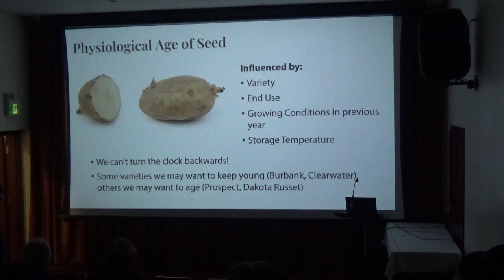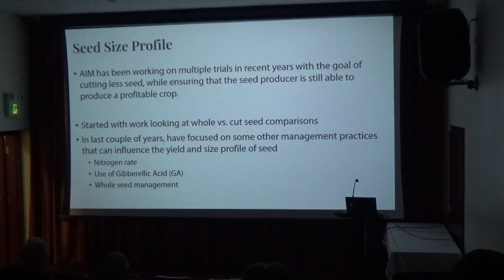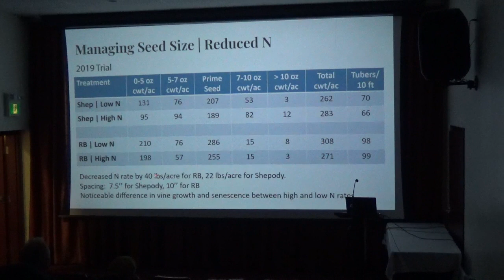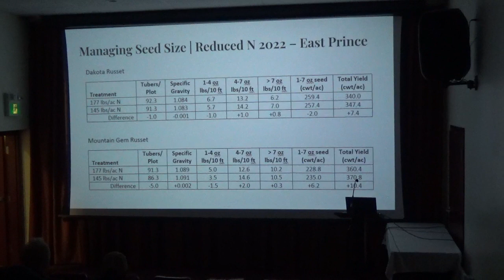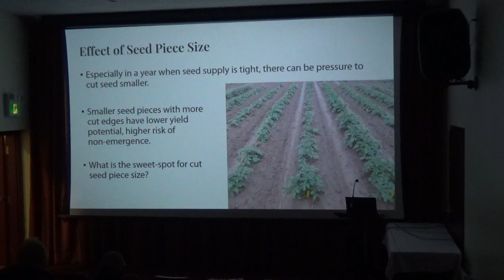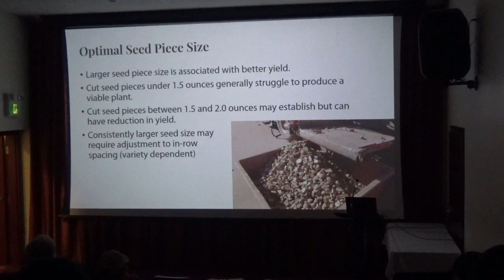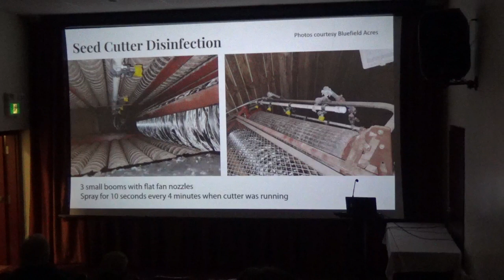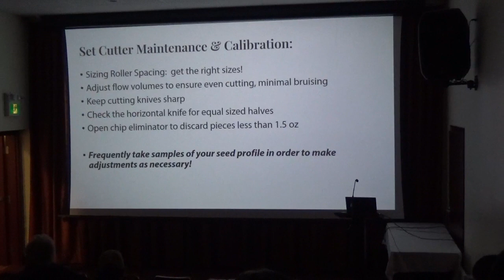Producing a smaller potato seed profile - Ryan Barrett (AIM Seed Workshop Mar'23)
Ryan Barrett, Research and Agronomy Specialist with the PEI Potato Board, discussing research results into producing a smaller seed profile that requires less cutting, as well as some BMPs for seed handling and cutting.

AIM Local Workshops on Seed Management, March 9th, 2023